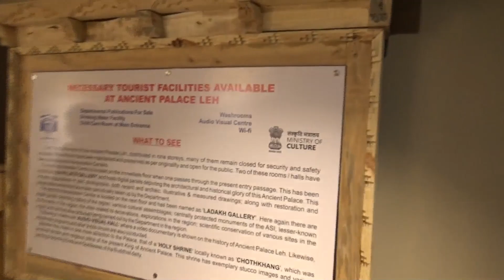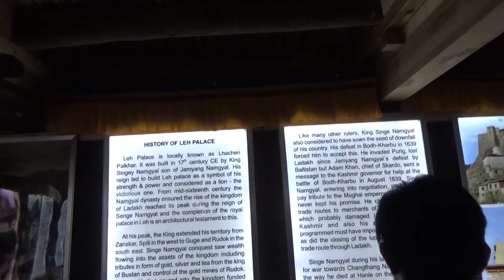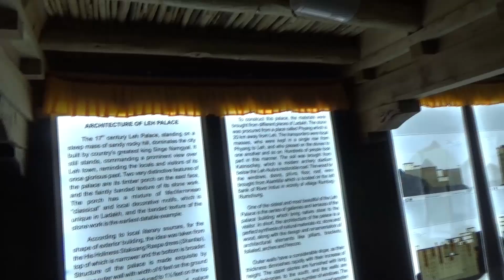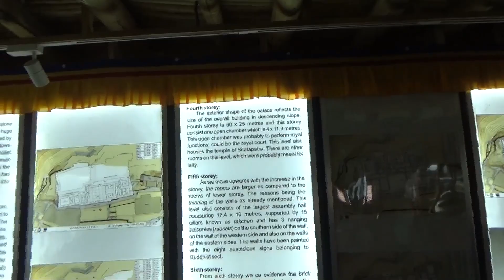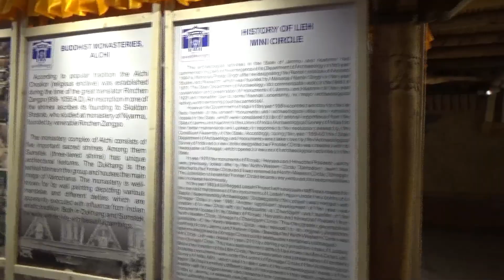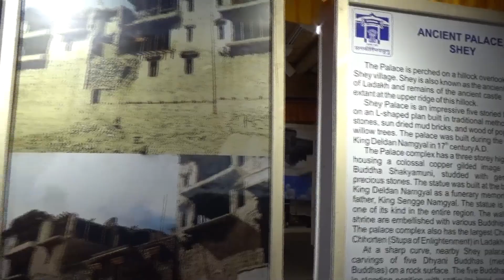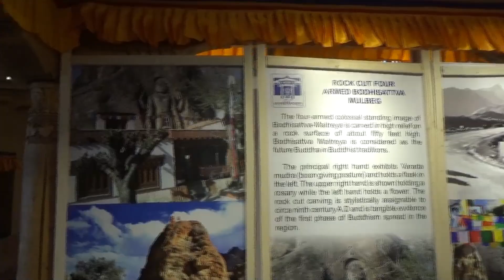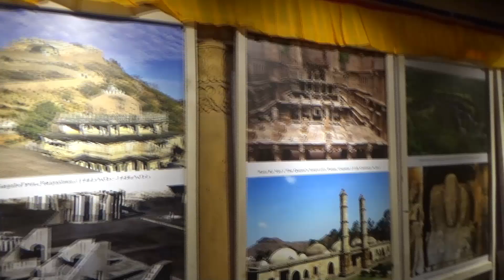'Leh Palace' | 'Exploring the Unexplored' | Part-25 | June 2023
"Leh Palace which is located in the city of Leh is a former royal palace that overlooks the town of Leh. Constructed in the 17th Century.

The palace’s base had been set down by the creator of the Namgyal Dynasty, Tsewang Namgyal. However, it had been Sengge Namgyal who finished its structure.

The palace had been built to function as the royal household’s house but had been subsequently invaded and seized from Zorawar Singh Kahluria. Despite getting exploded as a witness into the years of unrest and wars, even the palace managed to keep its splendor which amuses everyone.

The Leh palace complex comprises nine stories, all of which had different functions to serve back into the times of glory.

This palace’s structure is inspired by the Potala Palace of Lhasa, which makes it an excellent illustration of the medieval botanical system.

The construction appears all the more imposing when viewed from a distance through the nighttime.

Another remedy the palace retains for history fans is that the museum stores a fantastic assortment of artifacts shedding light on the ethnic heritage of the area.

Even the 450-year-old paintings, jewelry, and crown are all on display. Although photography isn’t permitted within the palace, catching the remnants of this past in your eyes is every bit as mesmerizing.

Leh Palace, a rare jewel in the magical kingdom of Ladakh, has a fascinating history that’s gloomy for many parts.

The creator of the Namgyal Dynasty, Tsewang Namgyal, has laid the base for the building of Leh palace in 1553. However, the building of this palace was afterward resumed and finished in the 17th Century.

The big, nine-storeyed complex was constructed to be occupied by the royal household. While the top floors were reserved for the royal family, this palace’s lower floors were utilized as steady and storerooms.

Nonetheless, in the mid 19th Century, the area had been inhabited by Dogra forces, and along the palace had been seized from the troops, forcing the imperial family.

The palace remained in the control of General Zorawar Singh and the forces of the Dogra Dynasty for a while. However, another destiny awaited the royal Leh Palace.

Since the troops maintained conquest to the other Tibet and Baltistan areas, the palace was once more abandoned by their occupants. That’s why Leh Palace is also called the deserted monument.

The royal Leh Palace is a sizable, fine-looking construction that plots in towering pre-eminence across the entire city.

The outside walls have a significant slope because their depth diminishes quickly with their growth of elevation.

The top stories are supplied with long open balconies into the southeast, and also, the walls have been pierced with a substantial variety of windows.

The roof beams have been supported on carved wooden columns and covered with boards painted in a variety of patterns to the exterior.

The construction is direct and substantial, but its height and size give it a very imposing look.

Alexander Cunningham supplied among the first comprehensive descriptions of this palace when he first saw Leh in 1854.

It was nearly every traveler because he commented about the building’s dimensions and splendor.

In oral traditions, it’s stated that Stagsang Raspa indicated the palace had been constructed in the form of his robes that were of a Tibetan monk’s.

The robe has two folds in the center and two on both sides, and also, the plan of this apparel will be upwardly tapering, having a thick and wide foundation.

Further, it’s thought that on the conclusion of each ground, Stagsang Raspa would bless it with his footprint and beg for your construction’s strength and lifetime.

The nine-storeyed towering construction’s architectural design indicates that it had been an administrative construction rather than a warrior’s residential place.

Among the vital contributions to this palace design and structure was produced by a skilled craftsman named Chandan Ali Singge.

He had been a Balti Muslim that was also called Shinkan Chandan or carpenter Chandan.

Ahead of Leh Palace, Chandan has constructed the palace at Chigtan, which now stands in ruins.

Local dental sources state Leh Palace took three decades to finish, and also, the king had been so happy with the structure that, not needing Chandan to have the ability to replicate the effort.

He amputated his right hand. It’s said that Chandan went to develop palatial buildings in Hanle, Rudok, and other areas.

The palace is constructed from locally available materials like rock, timber (juniper, poplar, and willow), sun-dried sand bricks, along markalak (waterproofing clay).

It’s stated that the stones had been made from Phyang village using a system referred to as warfare len’, whereas folks would line up at a long single line from 1 stage to another, then transfer things from 1 individual to another."